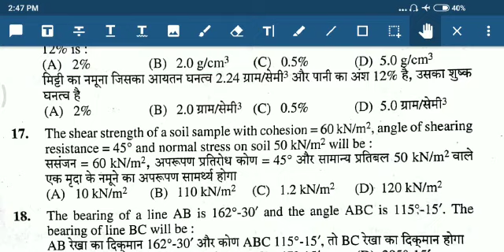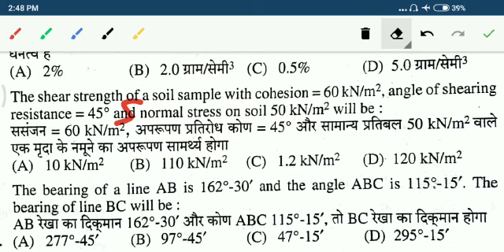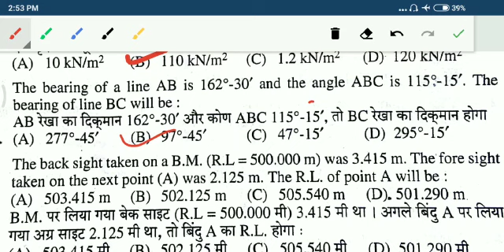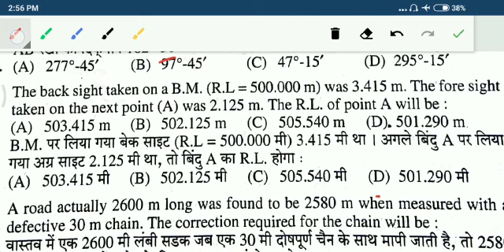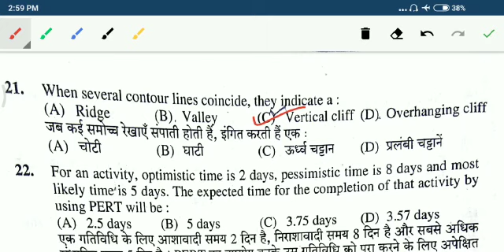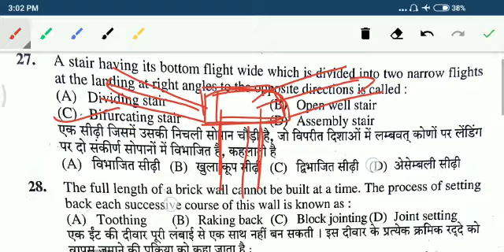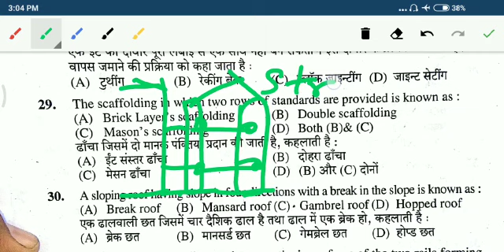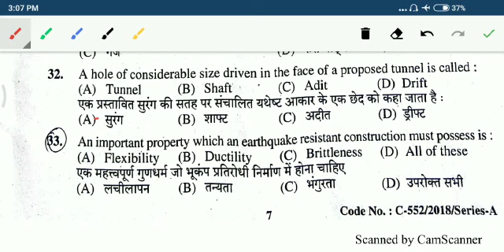HP SSC JE CIVIL EXAM SOLVED QUESTIONS PART 2 HIMACHAL PRADESH JE CIVIL EXAM 18 NOVEMBER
Hp ssc je civil  solved  QUESTIONS